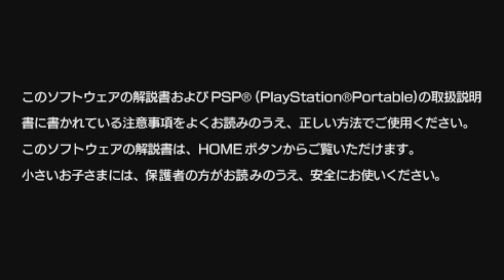【目指せ、最強の剣豪への道】ブレイブフェンサー武蔵伝を初見プレイ＃１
PSアーカイブスで配信されているブレイブフェンサー武蔵伝をプレイ。初見殺しが多くて大変だ……